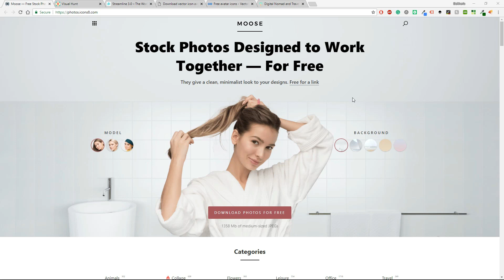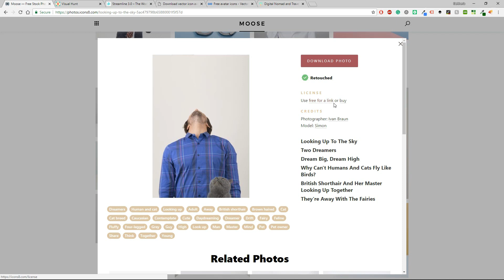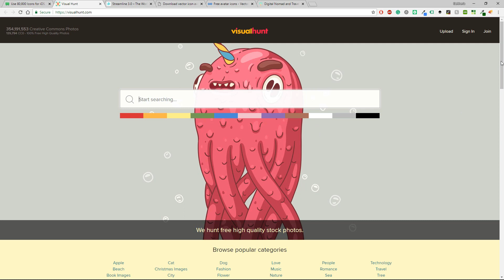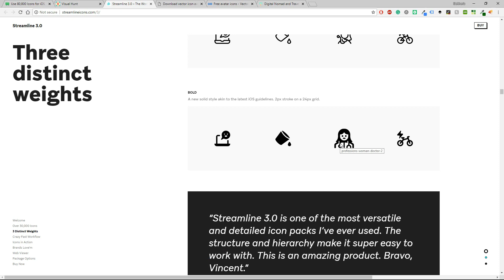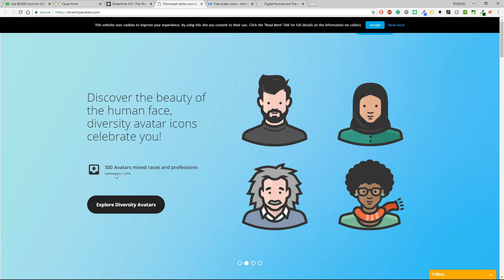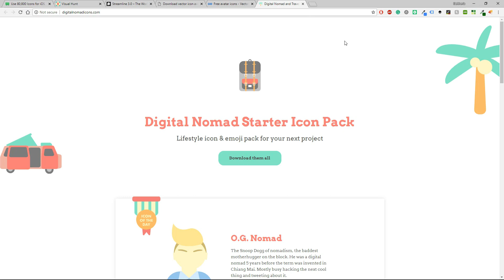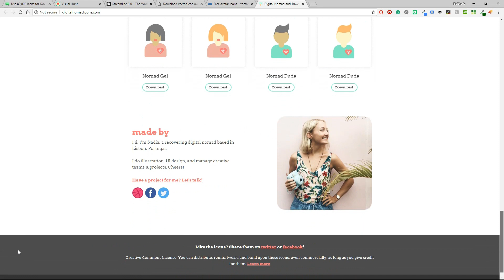The newest tools in stock images, icons and avatars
I like reviewing products, websites, apps, tools etc around tech and the ICT industry.

Would you care buying me a coffee?

If you have any question, don’t hesitate to ask,